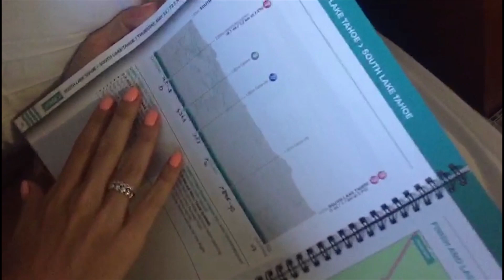Stage One with Dani King at the Women's Tour of California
Cylance Pro Cycling's Dani King takes us behind the scenes on stage one of the Amgen Breakaway from Heart Disease Women's Race Empowered with Sram.